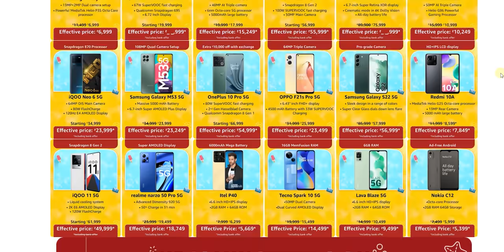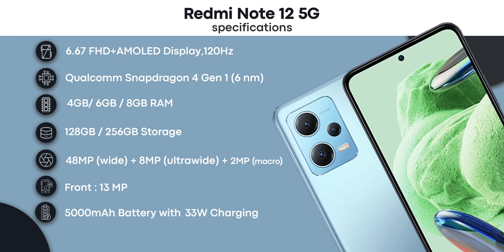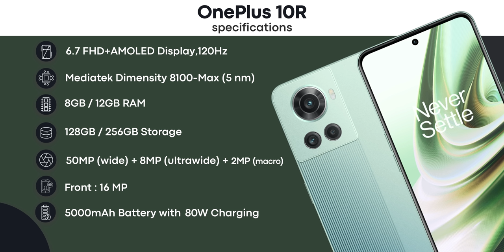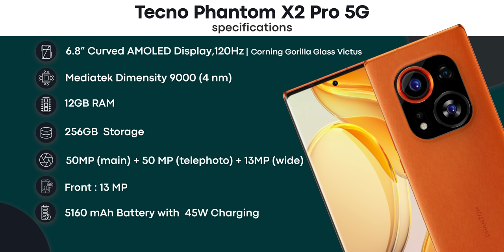Amazon Great Summer Sale 2023 || in Telugu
Iphone 14

OnePlus Nord 2T

Samsung M33 5G

Redmi Note 12 5G

Oneplus 10R

Samsung Galaxy S23 Ultra

iQOO Z6 Lite

Realme Narzo 50i Prime

Tecno Phanthom X2 Pro

OPPO F21s Pro 5G

OnePlus Buds Pro

pTron Bassbuds Duo

PTron Tangentbeat

realme Buds Air 3S

Samsung Galaxy Buds Live